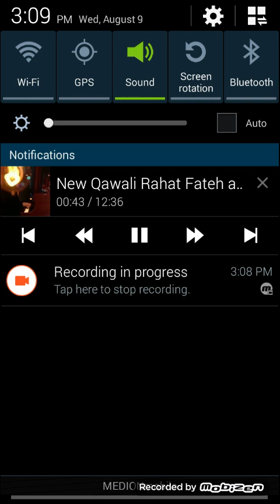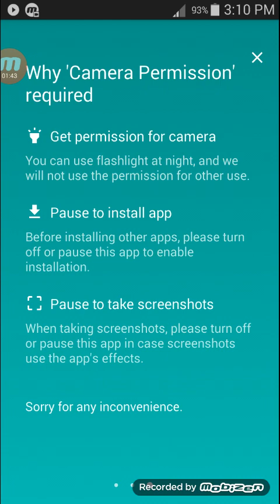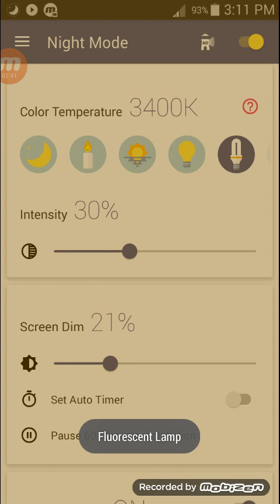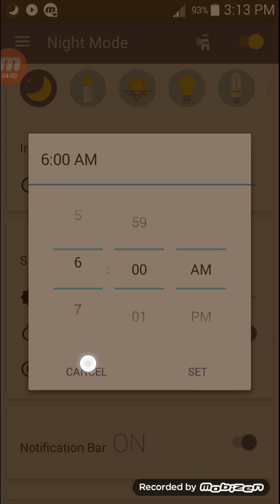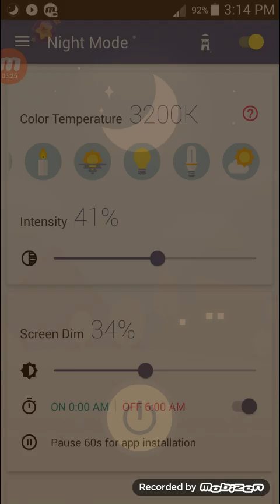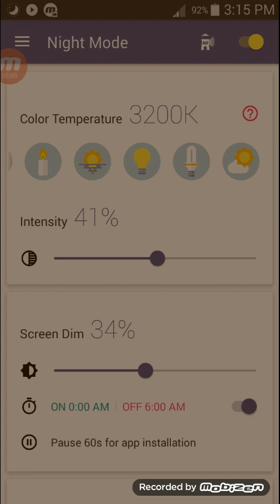سترګی مو د شپی له زیاتی رڼا څخه وژغوری